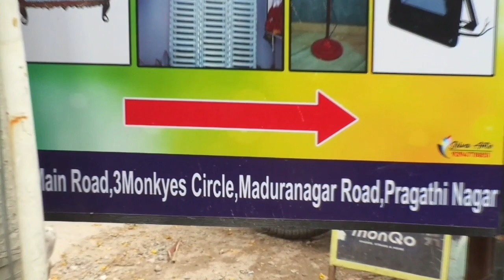Sri Balaji tent house shamiyana 3 monkey circle pragathi Nagar 📱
Shamiyana shops in pragathi Nagar

Tent house Shops in pragathi Nagar